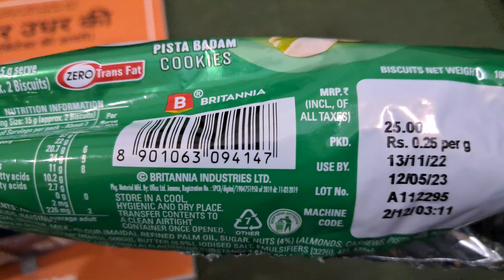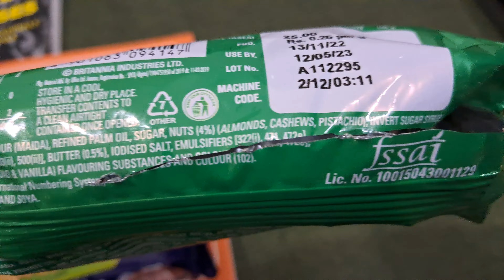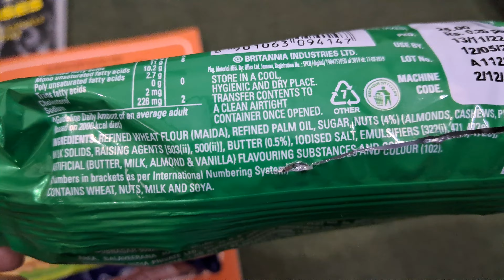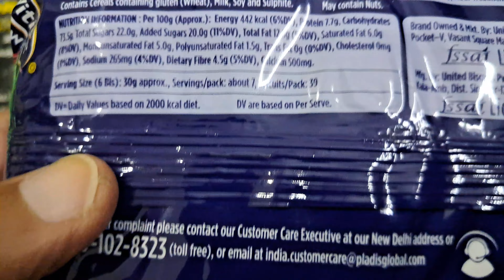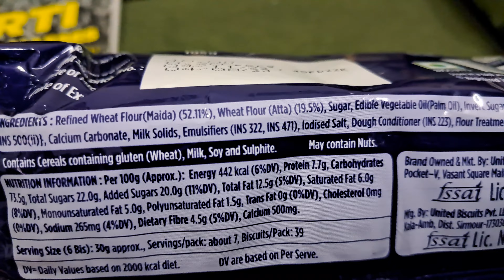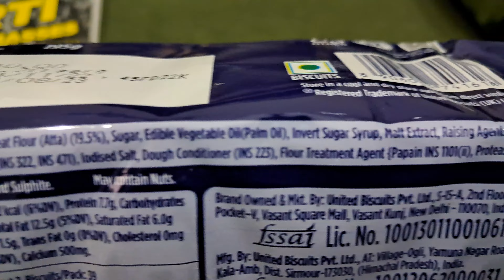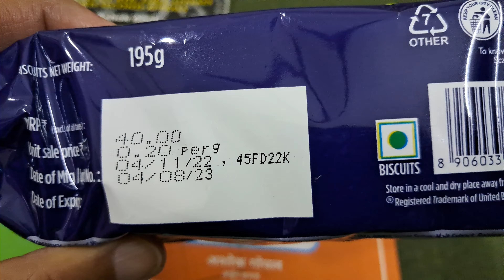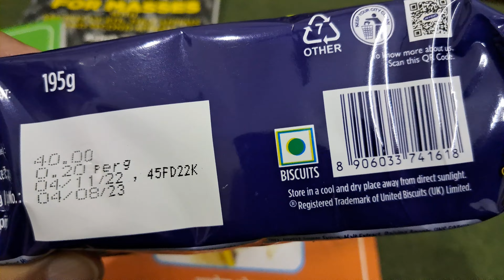Please check the ingredients of packed food.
Healthy food के नाम पर हम packaging से प्रभावित हो कर महंगे भाव में सिर्फ मैदा और palm oil के बने हुये उत्पादन खरीद रहे हैं.
सिर्फ piste-badam का तड़का लगा है इनके अंदर...